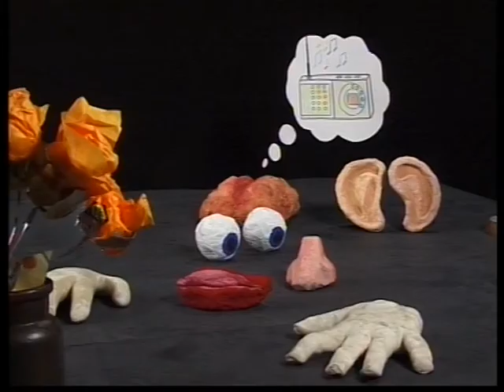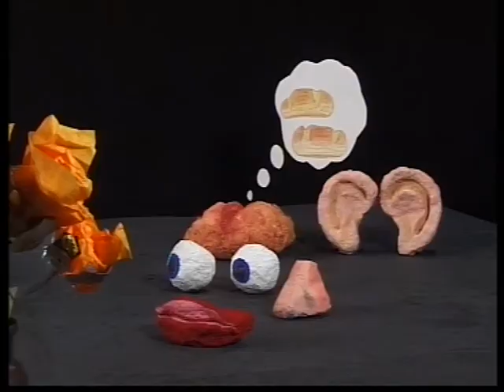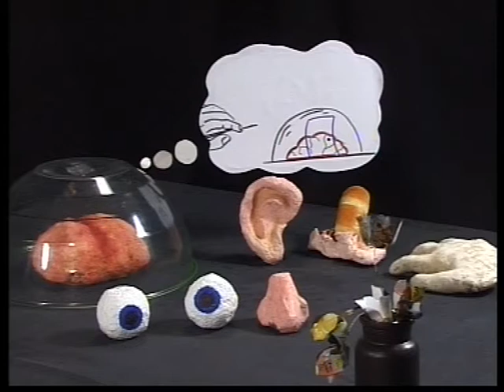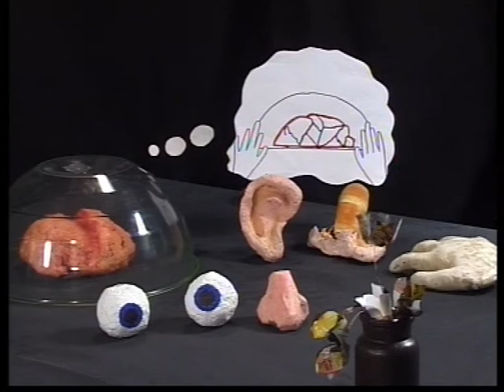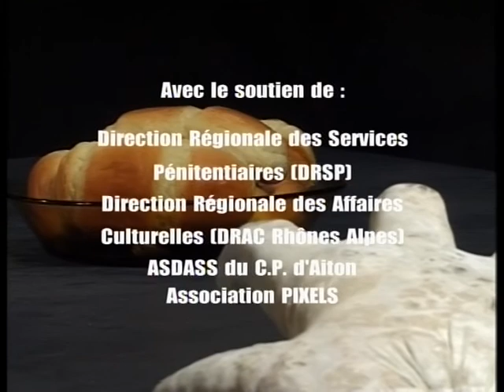Film d'animation 2 (AITON)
Film d'animation réalisé en 2004, par des détenus de la maison d'arrêt d'AITON et encadré, en partie, par Cécile de l'atelier d'animation d'Annecy.